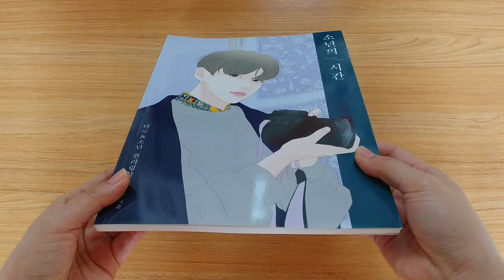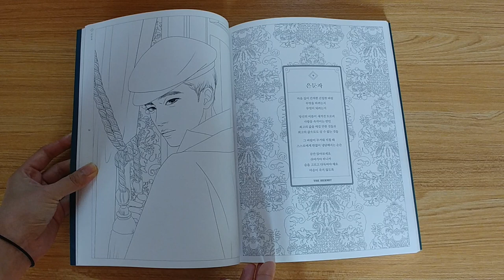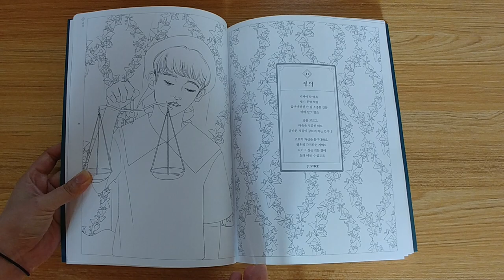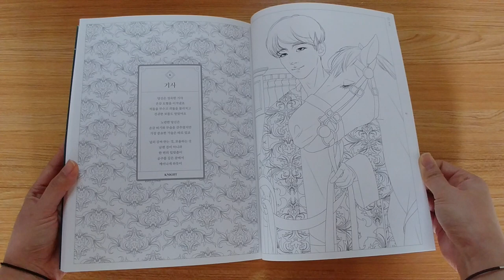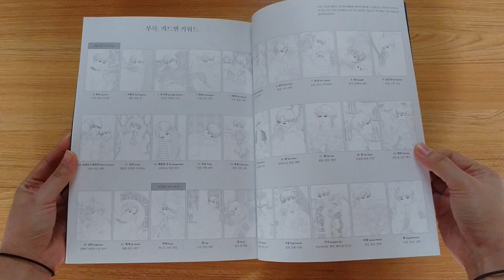Tempus Pueri coloring book by Han D, Tarot card and boys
Happy Coloring ♡